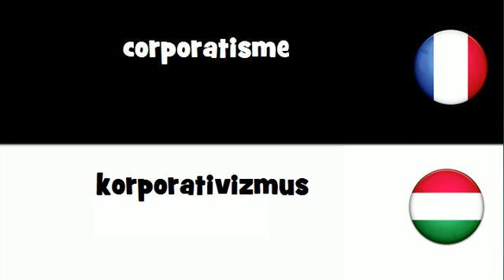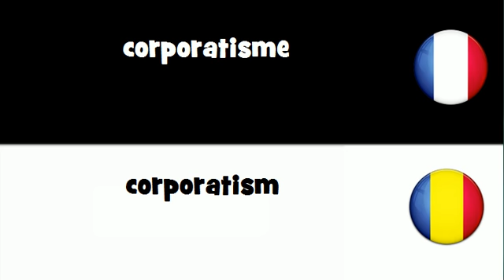VOCABULAIRE EN 20 LANGUES = corporatisme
frenchwithvincent VOCABULAIRE EN 20 LANGUES = corporatisme